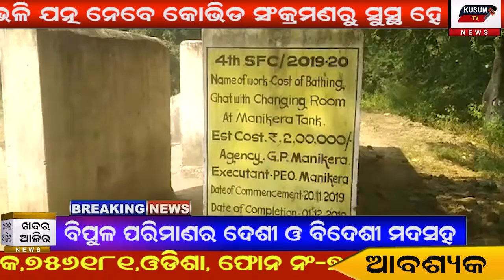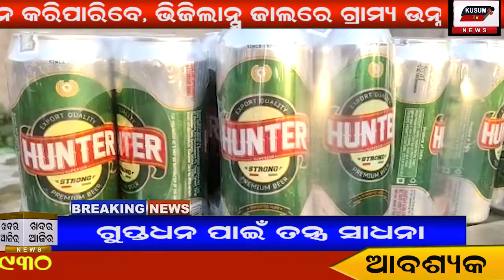Khabar Aajira 04 11 2020 evening news final